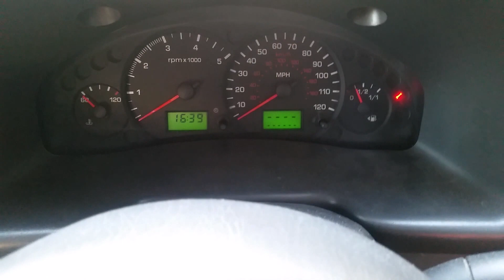ford transit instrument cluster *FAULTY*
**FORD TRANSIT MK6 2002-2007 INSTRUMENT CLUSTER REPAIR SERVICE**

Here at ESSEX RECONS we can repair your Ford Transit Mk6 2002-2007 faulty instrument cluster in our purpose built electronics workshops. We use fully integrated test rigs and dealer level diagnostic tools to assess the problem with your instrument cluster.

We have the facilities to perform full vehicle simulation tests to ensure your instrument cluster is fully operational after repair. We replace internal parts with superior components to eliminate any future problems. Your instrument cluster will not require any coding or mileage correction. All your vehicle settings remain the same as well as the VIN number and other important settings.

Common faults but not limited to

Dials not working

LCD display showing dark segments

Mph needle not working

Rev counter needle not working

Multiple warning / engine management lights

Complete cluster failure

For information on how to purchase this service please visit